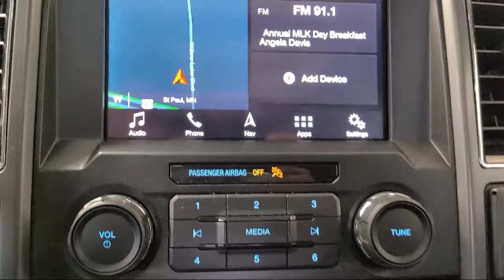2018 Ford F-150 XL White Bear Lake Vadnais Heights Saint Paul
2018 Ford F-150 XL Stock Number: P30003A Vin:1FTEW1EG3JFE20219.